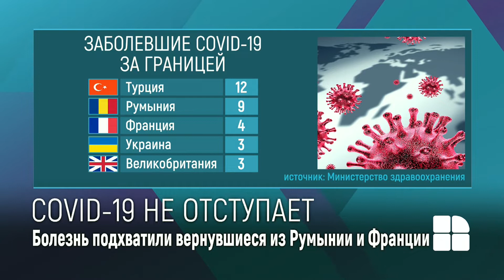В районной больнице Чадыр-Лунги откроют отделение для лечения детей с COVID-19